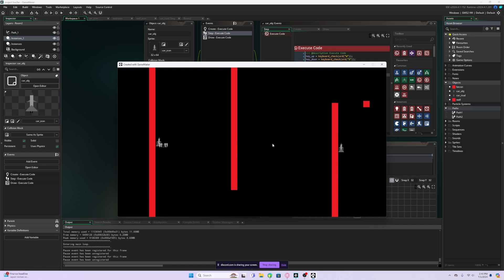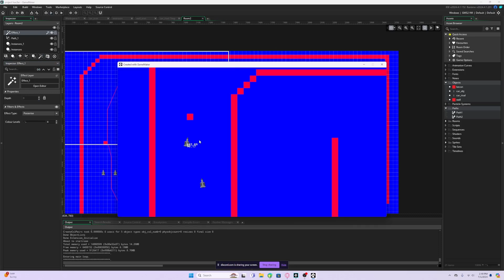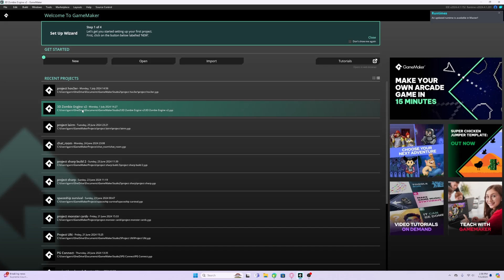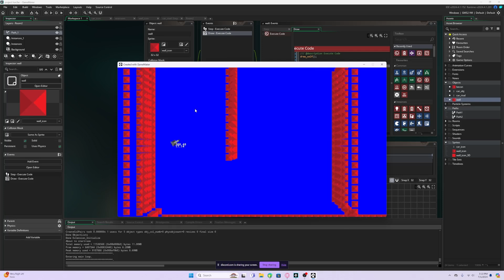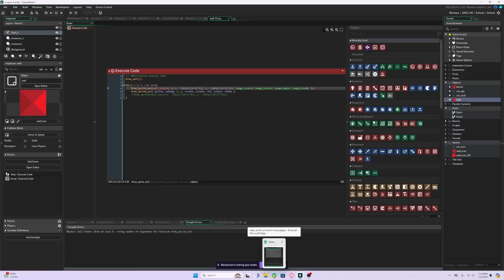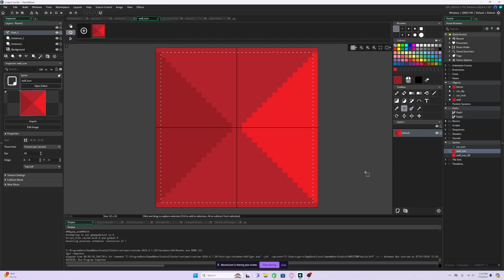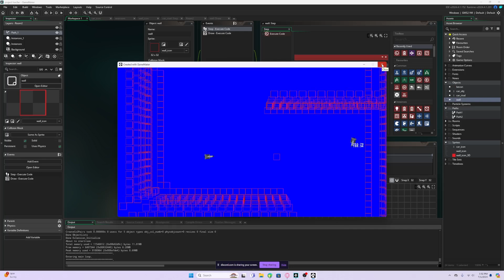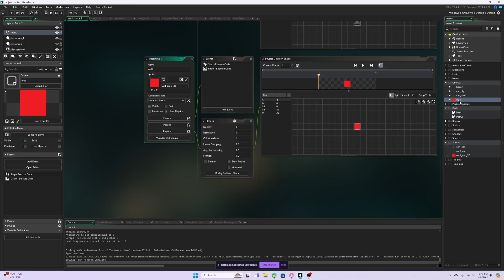Making a Futuristic Racing Game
Footage of me making coding a racing game